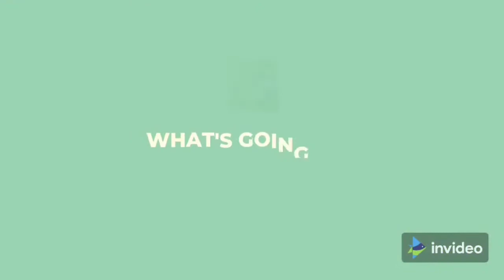Biriyani bananor sohoj podhhoti